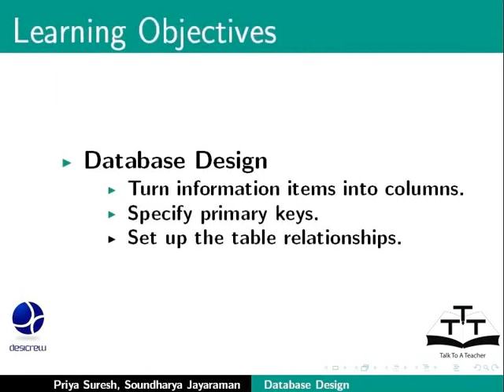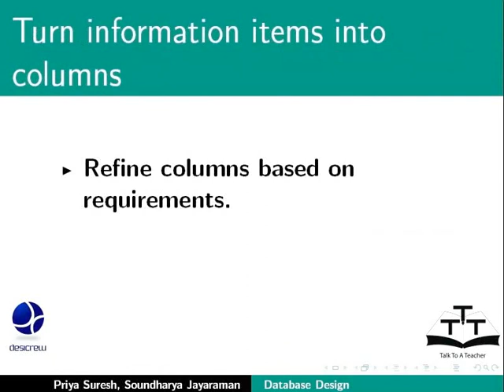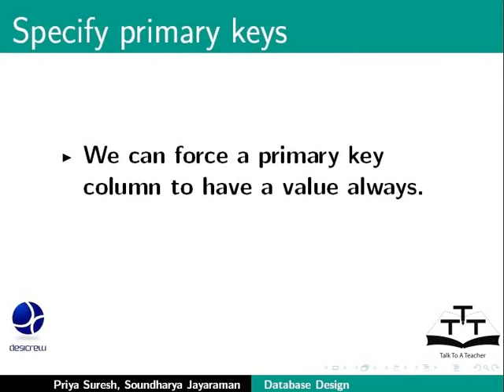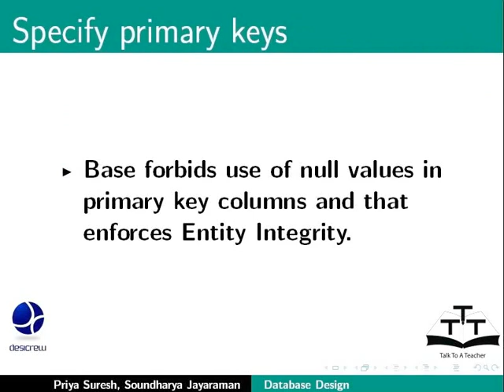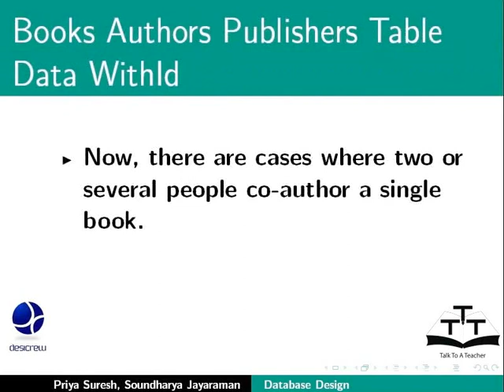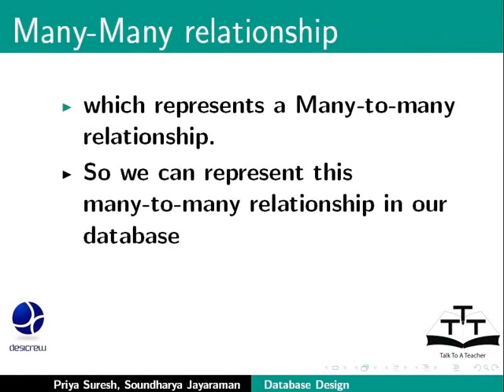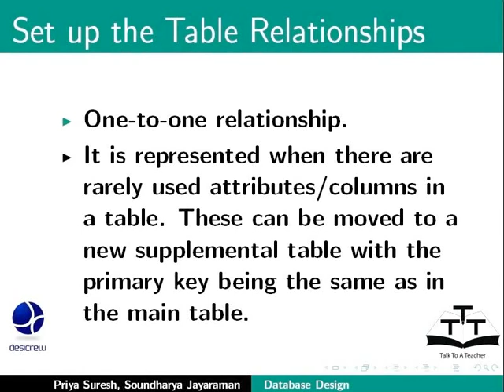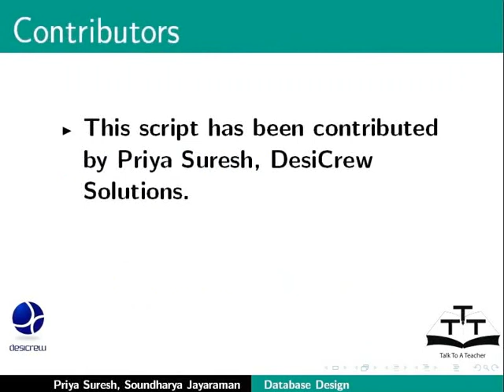Database Design Primary Key and Relationships - Marathi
डेटाबेस डिझाईन, प्राथमिक की आणि संबंध.